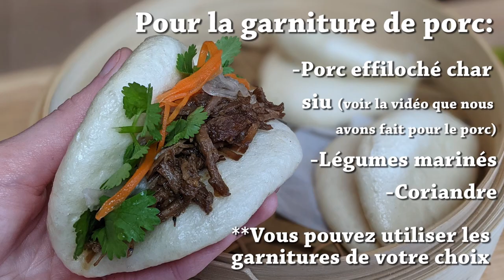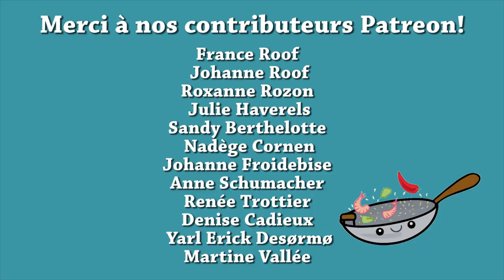Recette de PETITS PAINS VAPEUR avec porc effiloché char siu - GUA BAO - HOP DANS LE WOK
On vous montre comment réaliser les pains et on vous donne quelques options pour les garnir; porc char siu effiloché et poulet frit japonais (karaage) :)